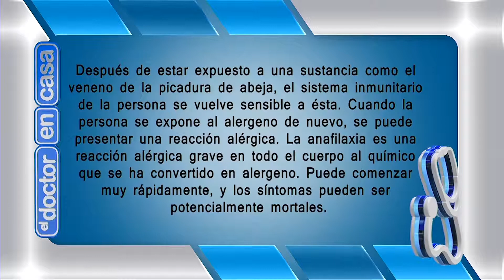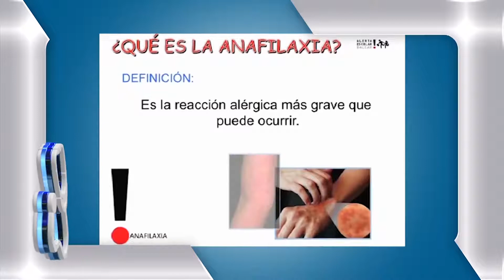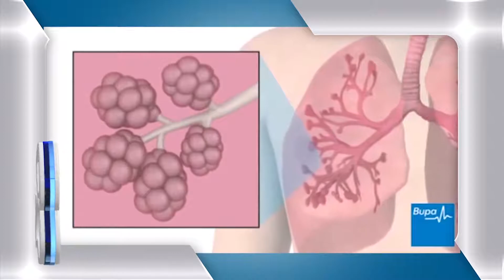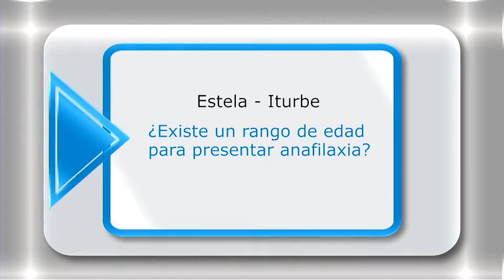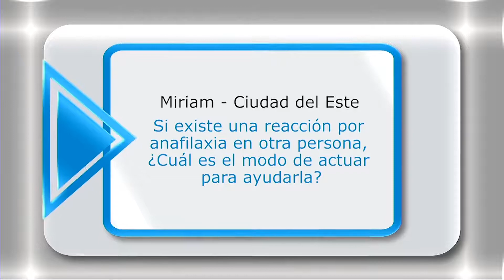EL DOCTOR EN CASA TV - ANAFILAXIA, UNA REACCIÓN ALÉRGICA QUE PUEDE SER MORTAL